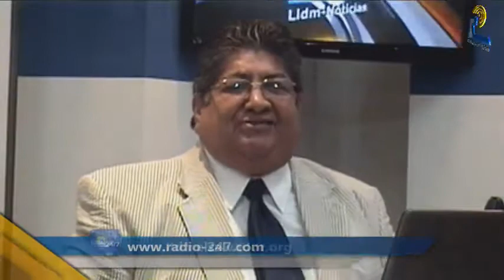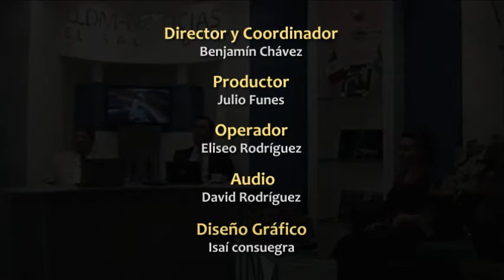Lldm Noticias El Salvador - Viernes 25 de enero de 2013